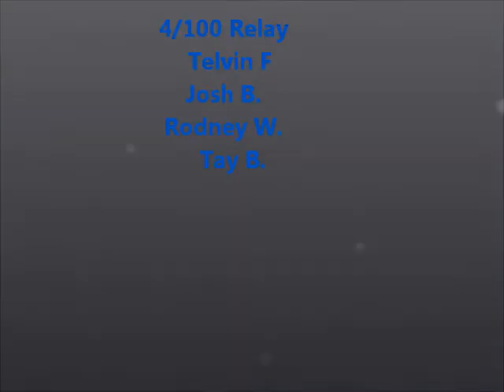Cedar Shoals High School Track Meet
I Couldn't Run This Day So I Recorded The Team And Made A Video Of Some Of The Running Events